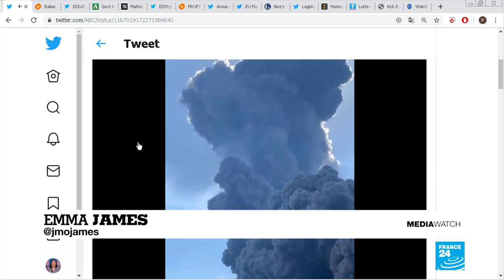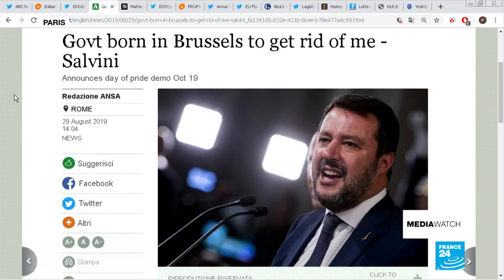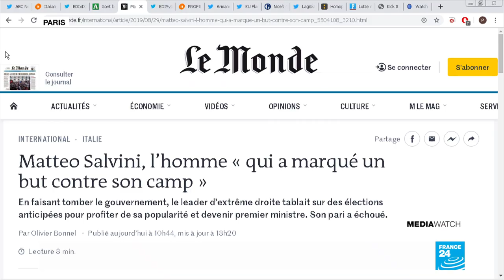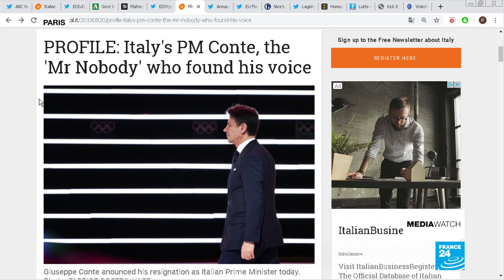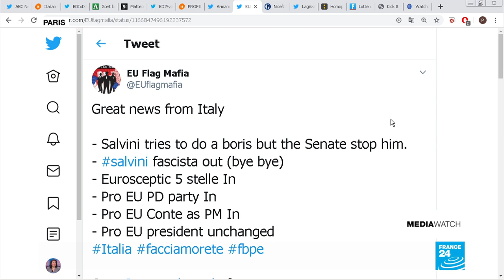Italy's coalition surprise: Can Five-Star/center-left alliance work?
"Politics makes strange bedfellows," goes the saying. Just ask Italians. Outgoing prime minister Giuseppe Conte convened by the president to stay on after the populist Five Star movement struck a deal with former foes from the big mainstream formation, the Democratic Party. How can Cinque Stella swing from an alliance with the far-right to the center-left?